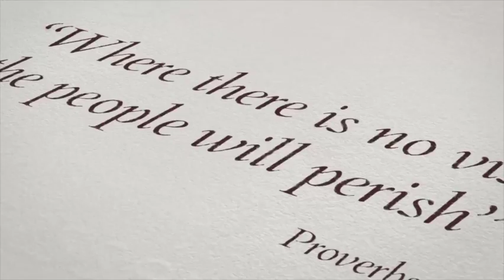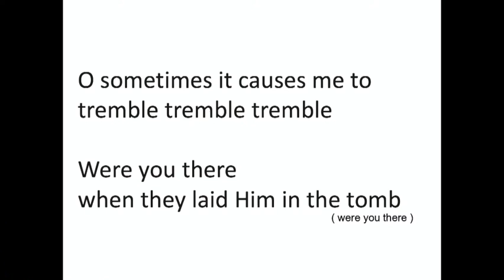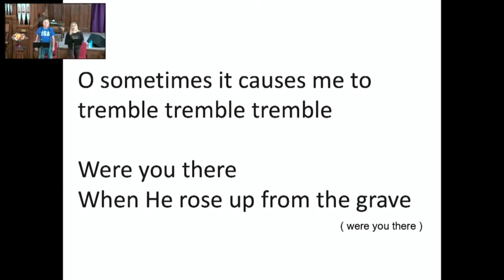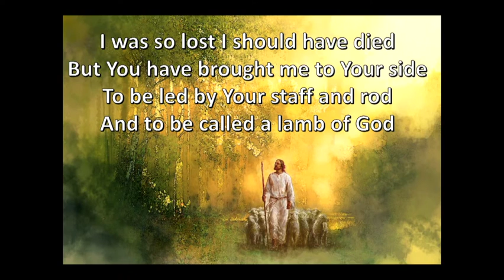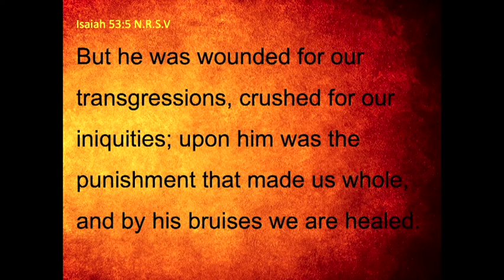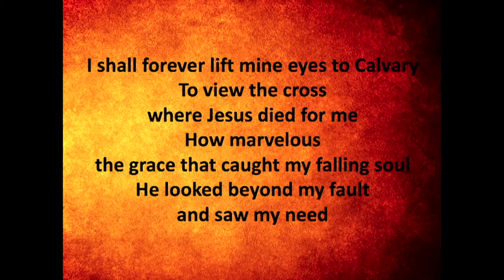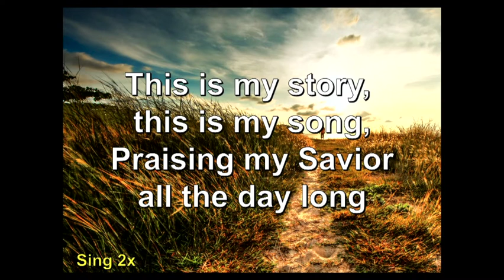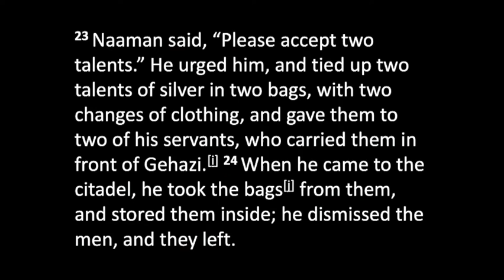Blessing Hustle- edited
Sunday, March, 13th Sermon. 2nd Sunday of Women's Herstory Month